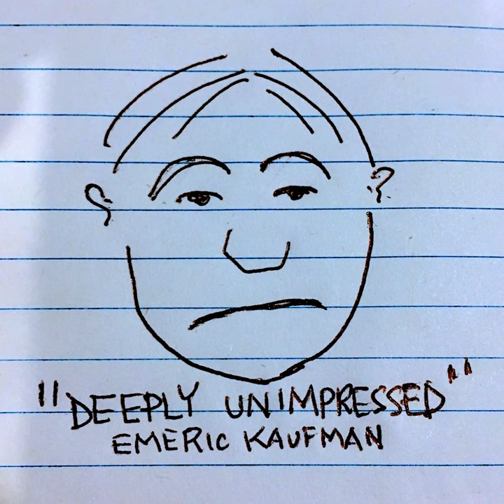Music for High School Movie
Music for High School Movie · Emeric Kaufman

Deeply Unimpressed

Composer: Kris Elgstrand